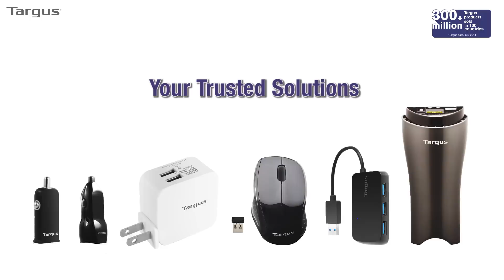Targus mobile solution, Power/ Mice/ Connectivity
AC Automotive 200W power inverter with USB fast charging port
APV018

The Targus AC Automotive 200W power inverter with USB fast charging port - Cup holder Style is designed for the mobile professional or recreational user. It provides a power source for most electrical devices in RVs, cars or boats. It is designed to conveniently fit into most standard cup holders. Simply plug the inverter into the cigarette lighter plug and power or charge up to 2 devices including notebooks, mobile/smart phones, PDAs, video consoles and many others. It features one 230V ± 20V AC plug, one USB port (2.1A). The APV018AP can deliver 200W of continuous and up to 400W of peak power. It is safe to use and features over-current, over-temperature and surge protection. The APV018AP is targeted for mobile professionals or recreational users looking for a power source that won’t take up a large amount of space.

Dual USB Rapid Power Charger (4.2A)
APA74401

The Targus Dual USB Rapid Power Charger is a powerful 21W charger features two 2.1A USB ports (Total 4.2A) for fast charging smartphones and tablets, you can charge two devices at the same time without waiting. Compact design and portable size, you can bring it to travel with 4 interchangeable AC plugs for using in different countries.

USB 3.0 4-Port Hub
ACH124AP
Targus USB 3.0 4-Port Hub ensures you can connect all your peripheral desktop accessories so you can perform at your peak. Leveraging USB 3.0 technology, each of the four ports can support ultra fast transfer speeds so you can work more efficiently. And because there are no drivers to download and it is laptop-powered, attached cable and compact size make it easy to travel with.

W571 Wireless Mouse
AMW571AP
Targus W571 Wireless Mouse’s 1600 DPI sensor and compact design make it the ideal device for the office or on the go. Offering wireless freedom and built-in USB receiver storage for ultimate mobility. Comfortable to use with either hand and a scroll wheel for easy navigation, you can move through documents and webpages quickly. Enjoy a clutter-free workspace at your desk or on your coffee table with this 2.4GHz wireless mouse.

High Speed Car Charger with Lightning to USB Cable (2.1A)
APD007AP
The Targus High Speed Car Charger with Lightning Cable makes it easy to keep your iPod, iPhone or iPod powered up when you're on the road. With a compact, low-profile design, it fits effortlessly into tight spaces and plugs into virtually any vehicle's standard 12-volt port or cigarette lighter. And the 2.1A output USB ensures the fastest possible charging of your iOS devices, so you can easily stay powered up for unlimited play and standby time.

Dual USB Car Charger (3.4A, 17W)
APD503
Tragus Dual USB Car Charger (3.4A) into your car's 12 volt accessory outlet, and then use your USB cable to charge your smartphone and tablet simultaneously. The latest iPads have been designed to charge at 12 Watts, making Tragus Dual USB Car Charger the ideal charger for these devices. Optimized charging circuitry will not cause any harm to less powerful devices - iPhones and iPods will also charge at the fastest speeds possible. Cool outlook with blue LED power indicator, a built-in fuse protection against voltage spikes. Compatible with most USB devices and tablets.

USB 3.0 Micro (Type-B) Cable (1 Meter)
ACC98301AP
The Targus USB 3.0 Micro (Type-B) Cable provides 5 Gbps transfer speeds, up to 10X faster than USB 2.0. USB 3.0 also offers faster device charging than USB 2.0. Compatible with most tablets and smartphones with a USB Micro (Type-B) 3.0 port, support faster data transfer so you can sync your photos, music and data at blazing fast speed. The cable is also backwards compatible with USB 2.0.

 Targus Sync & Charge cable-1m
 ACC96101AP
Connect, sync and charge compatible Apple devices with Targus Sync & Charge cable. An essential accessory for latest Apple products. 1 meter cable connects devices to computer or USB charger for rapid data syncs and charge ups.

Micro USB to USB Cable (1 meter) For Smartphones and Digital Devices
ACC96601A
The Targus Micro USB to USB Cable is compatible with mobile devices with micro USB 2.0 port for charging and syncing. It is for use with computer / USB 2.0 portable HDD or USB charger, serving you not only indoor but also on-the-go.